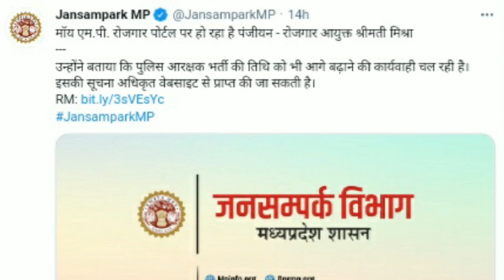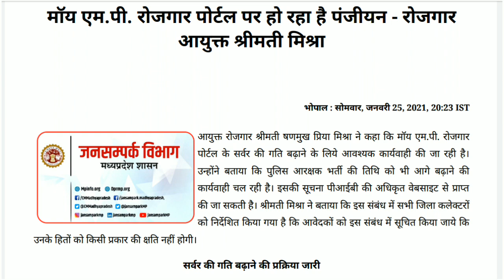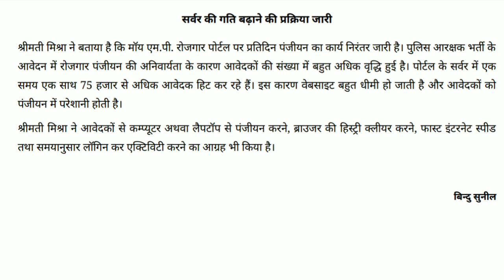MP Police Rojgar Panjiyan Problem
For Example:

 UG/PG EXAM

(5) MP BOARD:
                         10th,12th Update